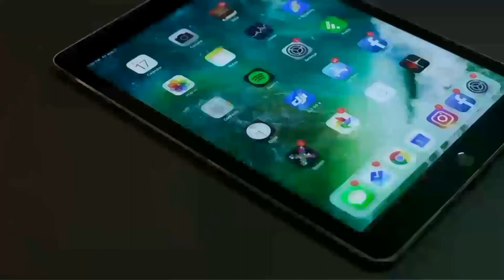Bullets Flying On Green Screen Effect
jojo green screen